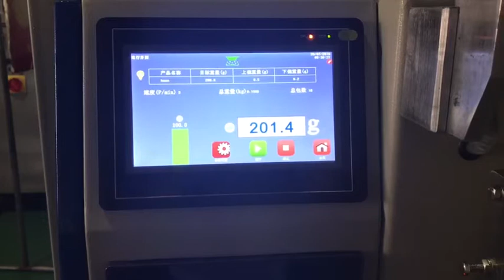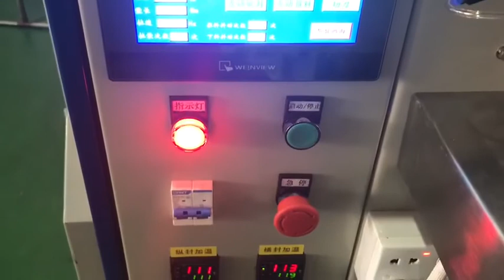rubber band packaging machine